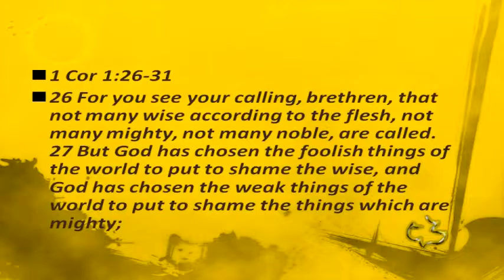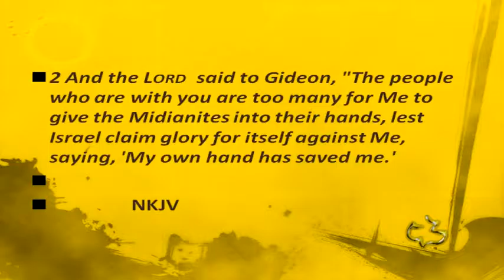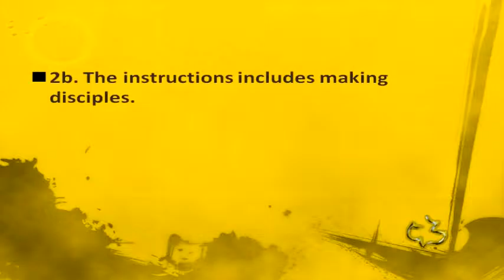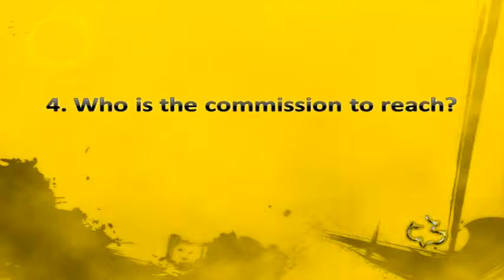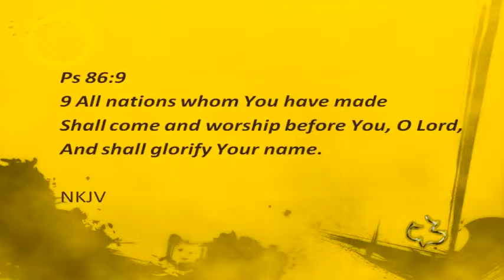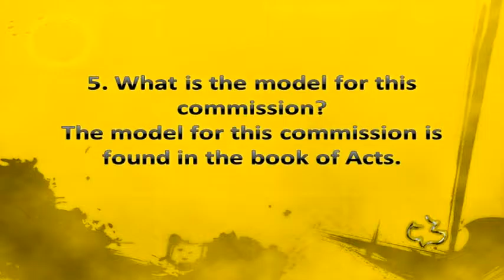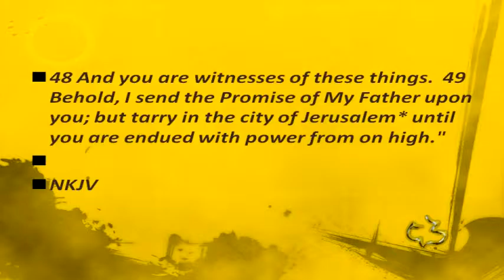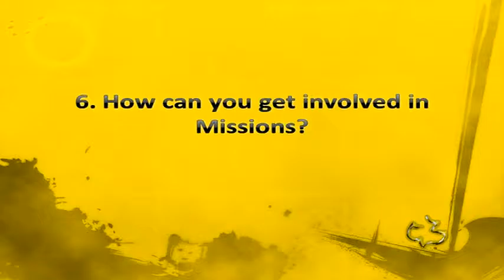New Testament - Matthew 28:18-20 - Why be Involved in Missions - CC Windward - Pastor Tim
New Testament - Matthew 28:18-20 - Why be Involved in Missions - Calvary Chapel Windward - OAHU, HAWAII - Pastor Tim Newman - From Local Olelo / Oceanic / Time Warner Cable show "A View from Calvary" - Episode # 270: - Original Air Date: 07/05/2011 A.D.

PASTOR TIM's NOTES: